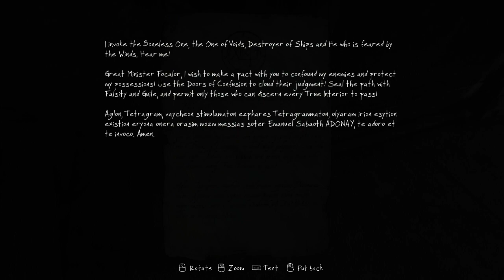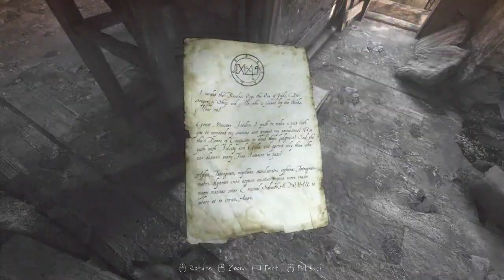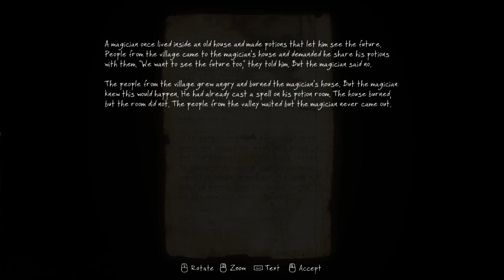RockLeeSmile Live! - The Vanishing of Ethan Carter (Part 5)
Doors and doors and doors. No Ethans? Sorry, I'm a bit dim.